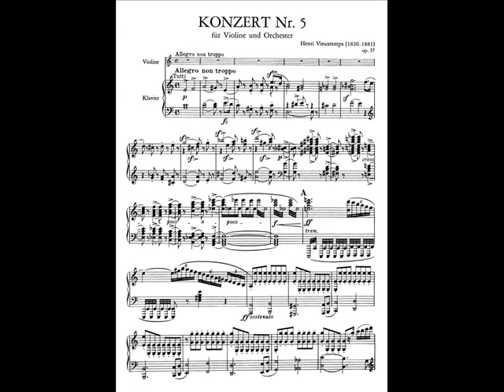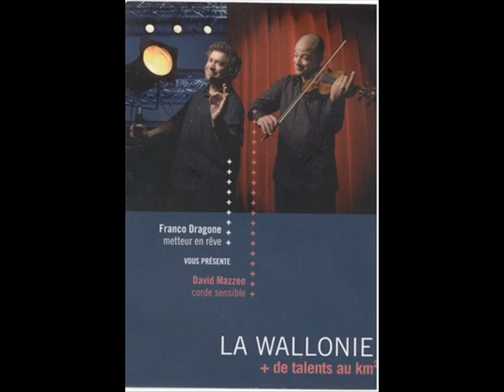Vieuxtemps Opus22 Tarantelle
violin + piano